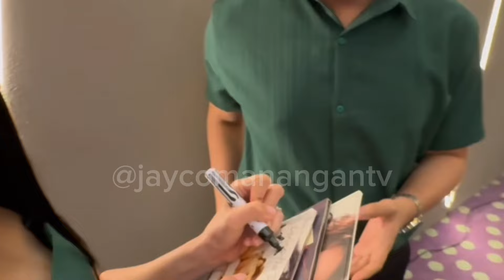🔴 JENNYLYN MERCADO, MALAPIT NA MATAPOS ANG ALBUM SA STAR MUSIC ‼️ NEW SINGLE, THIS YEAR NA?